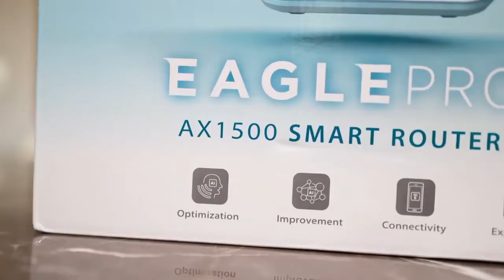NishaAggarwal😍❤️ Nisha Aggarwal’s Latest Advertisement Video Promoting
Nisha Aggarwal’s Latest Advertisement Video. She Is Promoting DLink India.
Press the 🔔 button for more videos like these...